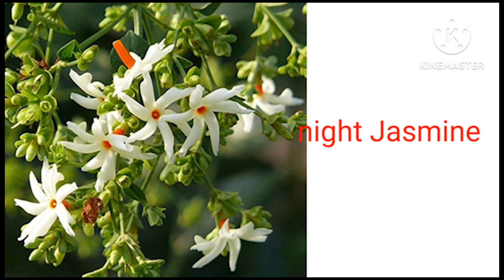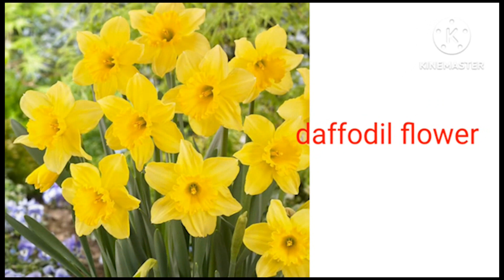Names of Flowers|| Flower Names in Basic English for preschool kids.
your pre school kids learn names of flowers in basic english with colourful pictures for visual knowledge as well.
Helps your kid with the basic vocabulary formation by introducing day to day objects in their life to their speech, such as names of  flowers and images.
  We try to engage the child's visual and vocational abilities through our video.